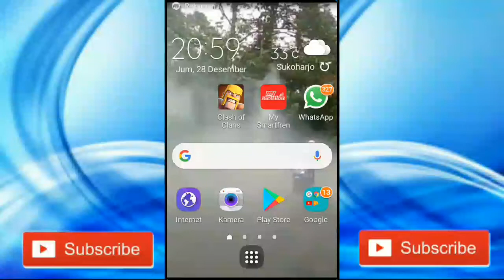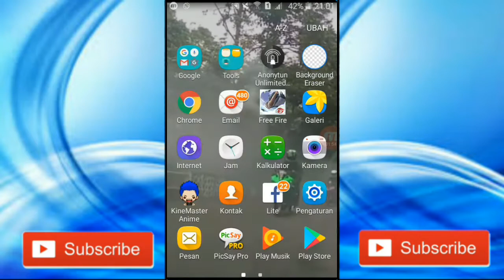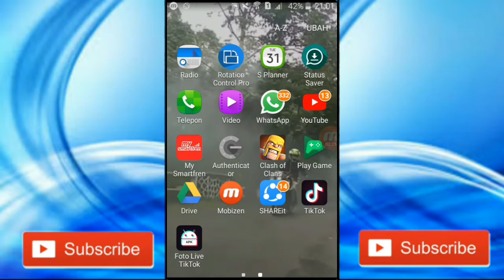Cara Menyimpen Atau Mendownload Video Dari Status Wa Temen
Halo semuanya kembali lagi bersama saya di channel Mulai Dewasa

Dan saya Ucapkan Terimakasih Karna Sudah Support saya.

Jika kalian suka video saya silahkan like Dan jika sekiranya video saya bermanfaat silahkan klik share ke temen temen kalian oke thanks you guys

Dan Bagi Kalian yang Ingin Download
Mcpe Saya Versi 1.2.1.1 Itu Juga Bisa

Cek juga video tutorial saya lain nya :

 ~ Cara Menggunkan Kuota VideoMax untuk

~ Cara Internetan Gratis Tanpa ssh

¤ Cek Juga Video Game Saya Lainnya ;

~ Cara Mengetahui Kapan Kita Dapat legendary

Dan sperti biasanya Saya ucapkan Trimakasih karna sudah melihat video saya. sampai ketemu
Lagi di Video selanjutnya
see you
By